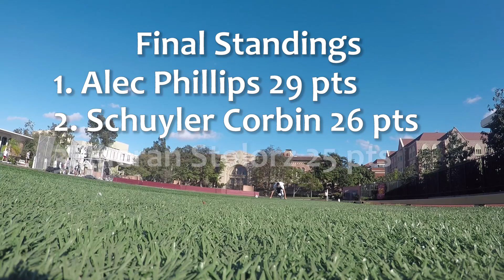From Couch to Combine: 5 Students Try the NFL Combine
With the 2017 NFL Scouting Combine come and gone, five non-athlete college students tried their hands at the most common drills throughout the process. From bench press to three cone drill and of course the infamous 40-yard dash, we did it all. How do you measure up to the best of the best?

For more, follow Connor McGlynn on Twitter @cmcglynn48